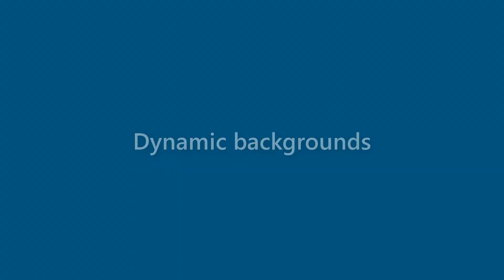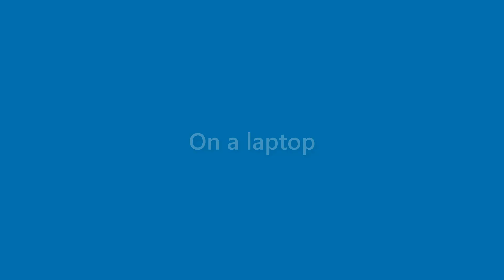Adelyn Ryan - appearance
Name Look - Adelyn Ryan - appearance. In this video we present "Adelyn Ryan" name look and feel in various scenarios.
This video will cover:
How does "Adelyn Ryan" look as a personal letterhead?
How does "Adelyn Ryan" look on a business card?
How does "Adelyn Ryan" look on a computer/laptop screen?
How does "Adelyn Ryan" look with different background colors?
How does "Adelyn Ryan" look with various fonts?